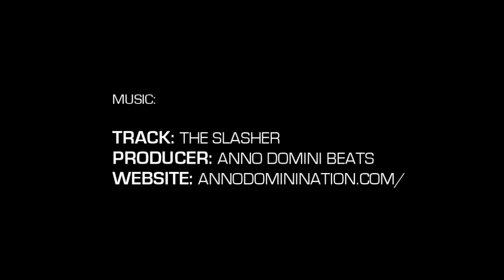6'3" Lar Nilsen Phenom Highlight Package (Session III)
Lars Nilsen | 6'3" | no. 74
Southeast Guilford HS | Class of 2020